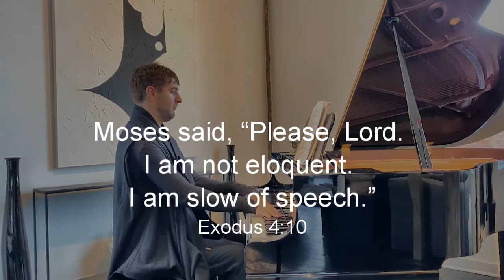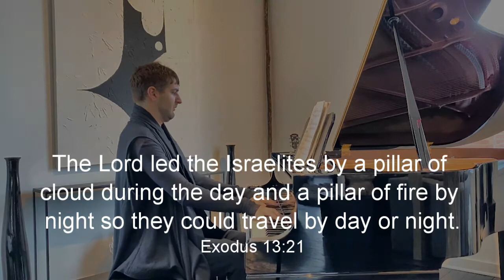Exodus 1.10.21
Rev. Dr. Sandy Seaton-Todd  |  Lead Pastor
Alexandre Marr  |  Director of Music
Exodus: Finding Freedom     Exodus 29:46
(Through the Bible in 2021)